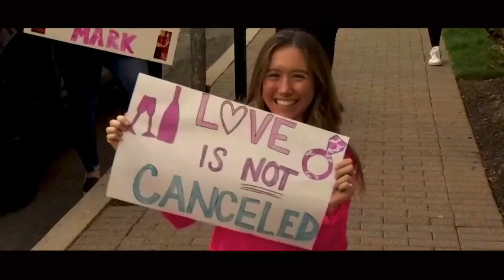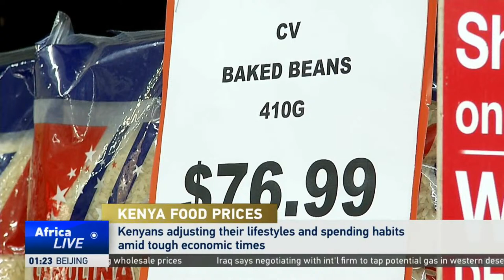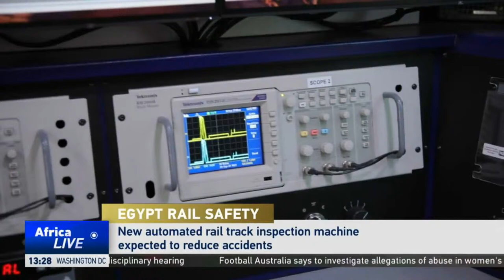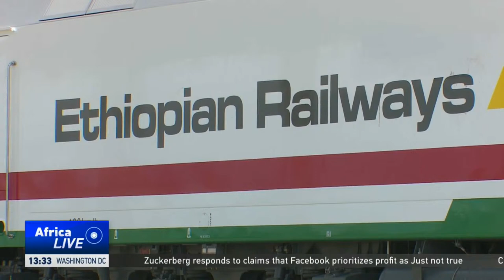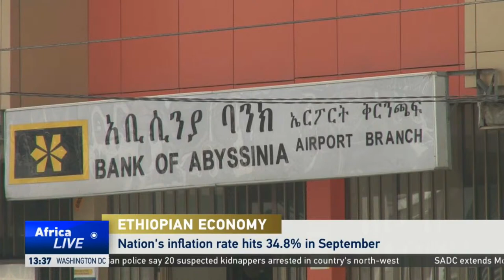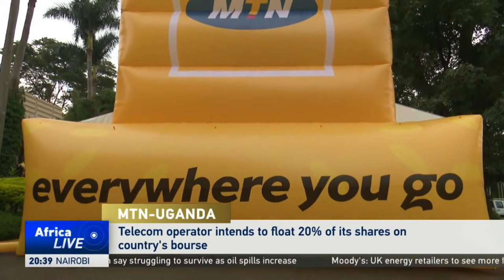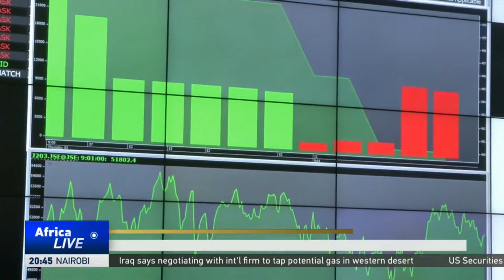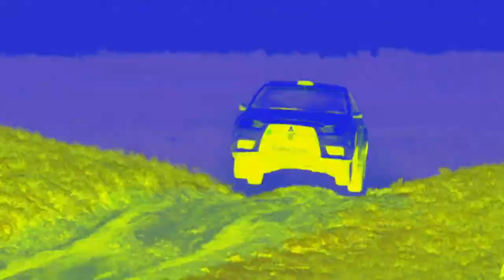LIVE: AfricaLive 17GMT 06/10/2021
Here’s Hannah Viviers with our news bulletin at this hour, live from Nairobi, Kenya.